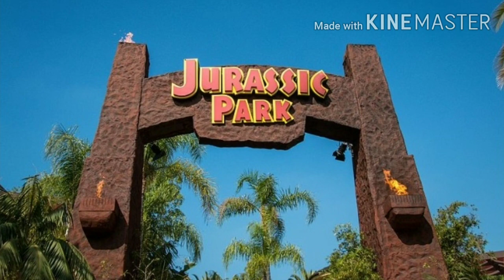പരീക്ഷണങ്ങൾ അവസാനിക്കാറായി !! | Mammoth Recreation In Malayalam |Ancestors Of Elephants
Recreation of mammoth from asian elephants is explained in this video in malayalam.Also you can learn about mammoths.

മാമത്തുകൾ ഭൂമിയിലേക്ക് വീണ്ടും വരുന്നു...

Credits :-

 - Concept & Creation :-
   Kouthuka Chepu Vishakh

 - Editor - Kinemaster